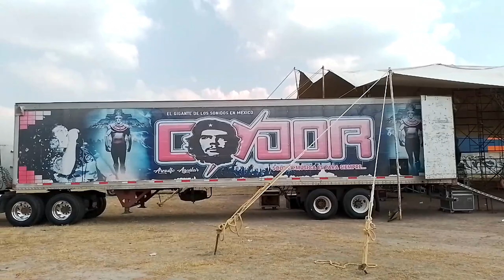🎤Sonido Condor en Huehuetoca y sonido super charly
✔✔ Sonido Condor instalando su equipo DE AUDIO en Huehuetoca😎

Sonido Condor
Sonido Super Charly
Sonido Pancho
Sonido super Dngue
Vacancy Discotequec

Ariel Perez Amistad Caracas,sonido caribe 66, Jorge Frausto El Oso,
Sonido Samurai Sonido Rolly Mix Sonido Condor, Sonido Arcoiris
Sonido Fanatico De Lalo,Victor Perez Amistad Caracas,
Sonido La Changa, Sonido La Conga Sonido Pancho De Tepito,
Sonido Manhattan, Sonido Master, Sonido Super Dengue,
Sonido Masterboy,
Sonido Perla Antillana,
Sonido Sensacion Caney, Sonido Siboney, Sonido Son Clave De Oro,
Sonido La Clave, Sonido Yambao, Sonido Sonoramico,
 Balam Guerrero, Kiss Sound El Rey Del Wepa, Sonido Albaney
 Sonido Angel Campos, Sonido Atlantida,
Sonido Candela,  Sonido Cubaney, Sonido Famoso,

Sonido Fantasma,  Sonido Gitano,
Sonido Kiss, Sonido Kumbala, Sonido La Batichica Estereo,
y toda la  banda sonidera.